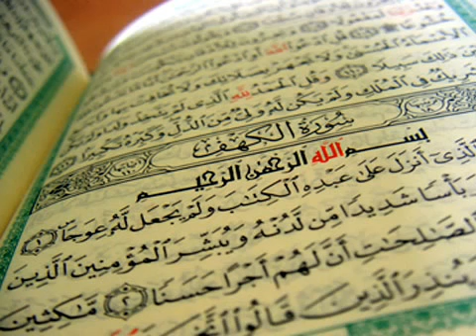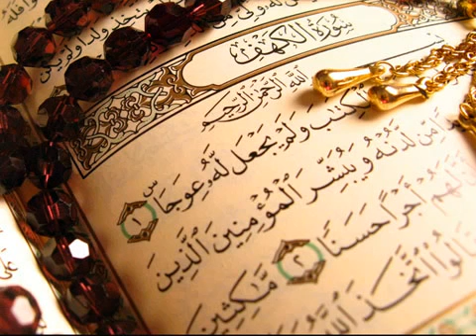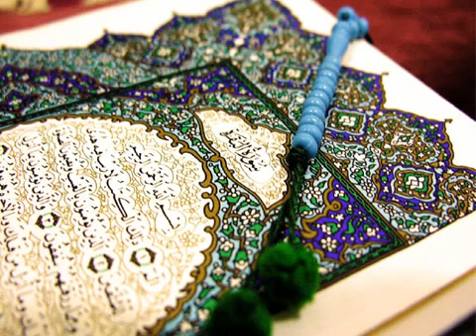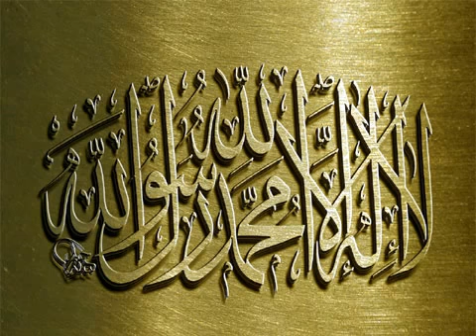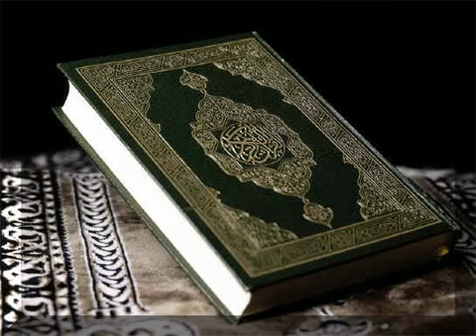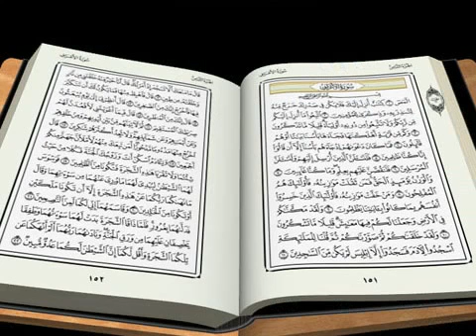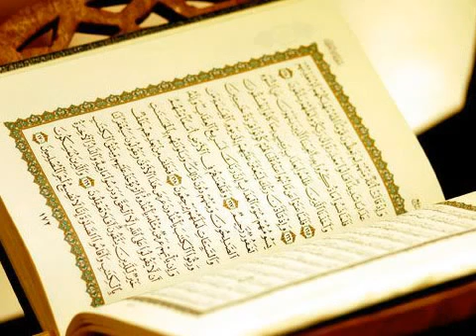19 سورة مريم بصوت الشيخ عبدالله الكندري Abdullah Al Kandari